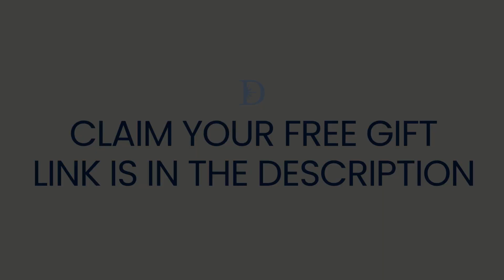Turn Setbacks Into Comebacks Part 1 | Dr John Demartini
About This Video:
Everyone has setbacks in their life, perceptually, and they can occur in any of the seven primary areas of life. Dr John Demartini shares powerful insights on how you can turn any 'setbacks' into comebacks, by asking quality questions that liberate the mind, bring gratitude, and help you see the opportunity in any situation.

Prefer to read the article?

⌚TIME STAMPS:
00:00 - Perceptions, decisions, actions
04:00 - Equilibrate the mind
07:29 - Resilience and adaptability
09:56 - Quality questions for a balanced mind
16:00 - A gift, not a setback
22:50 - 2 Basic stresses